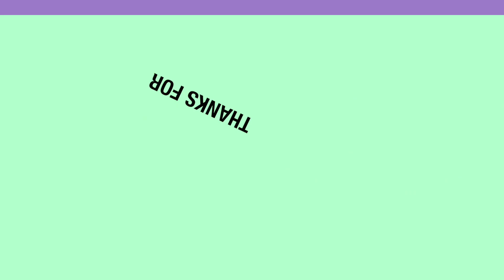Dhaanto| Xishoodka Iyo Quruxda Hablaha - Axmed Budul